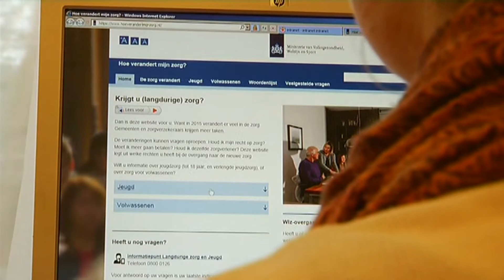Ook jeugdzorg krijgt het moeilijk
Ook in de jeugdzorg maken cliënten en medewerkers zich zorgen over de overgang van de jeugdzorg naar de gemeente.Nu zijn de provincie en het rijk  verantwoordelijk voor de jeugdzorg maar na december is dat de taak van de gemeentes. In de Elker, aan de Haydenlaan worden jongeren tot 18 jaar opgevangen, ze merken de gevolgen van de overgang, minder groepen en minder personeel. De gemeente krijgt minder geld voor jeugdzorg. Ze  koopt de zorg  in bij de instellingen en bedingt een korting van 20%. Volgens Patricia Wit van het comité voorzorg is de gelegenheid is niet aangegrepen om de jeugdzorg te verbeteren, als een jongere 18 jaar wordt stopt meteen de zorg, er is geen alternatief.